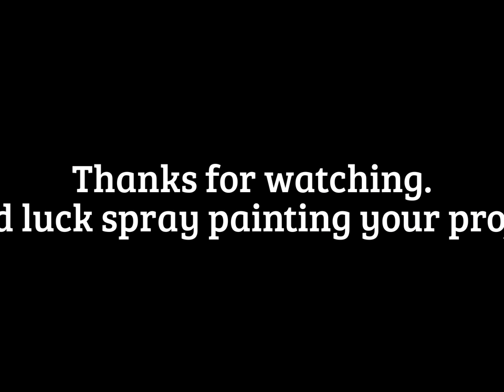Spray painting motorcycle helmet - DIY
I used Bosny Paints for the paint job. Colours used were white, blue, lemon green, and clear gloss.